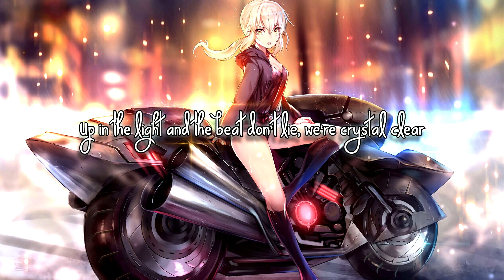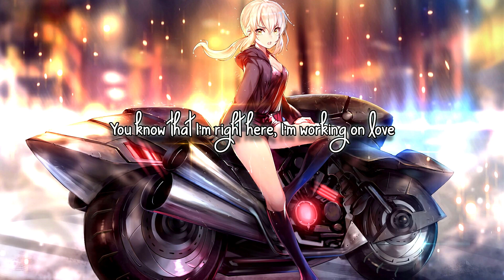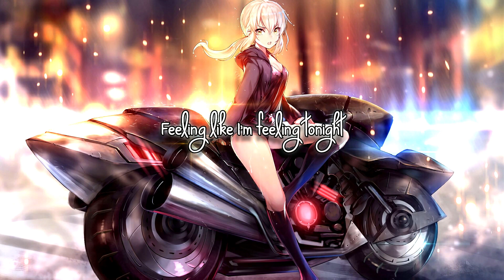Nightcore – Violent Thing (Lyrics)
The official Eurovision Song Contest entry from Germany 2020. Good luck Ben! :)

►Song: Violent Thing
►Artist: Ben Dolic

▼ Support the original artist here! ▼